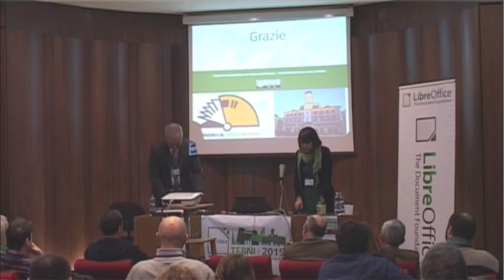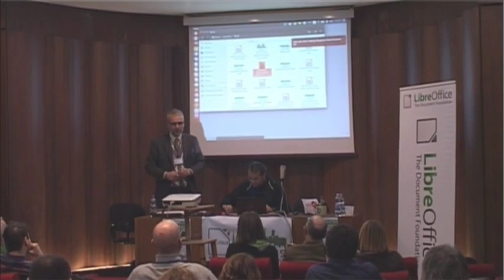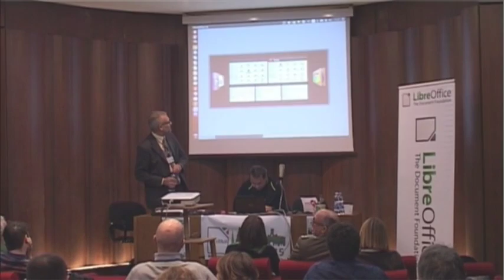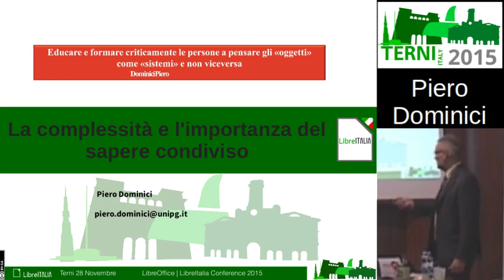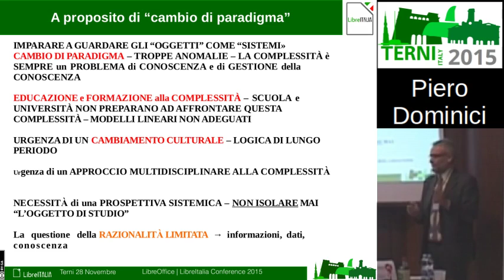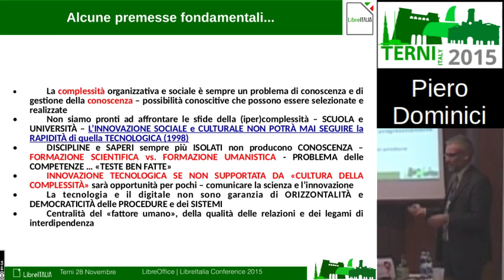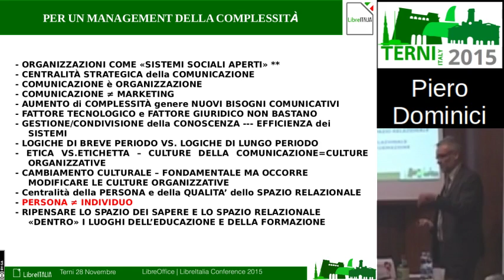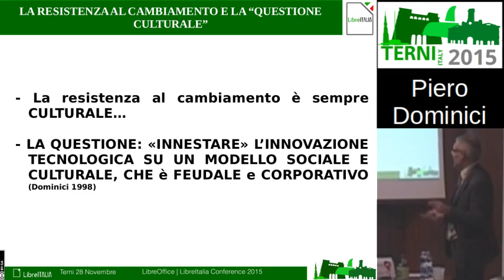LIconf2015 11 Dominici